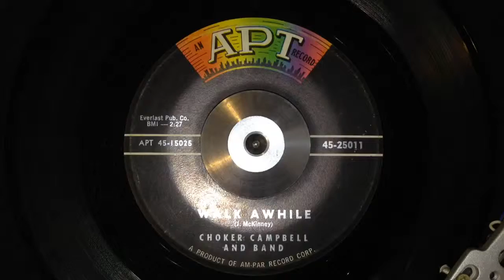Choker Campbell - Walk Awhile - Apt